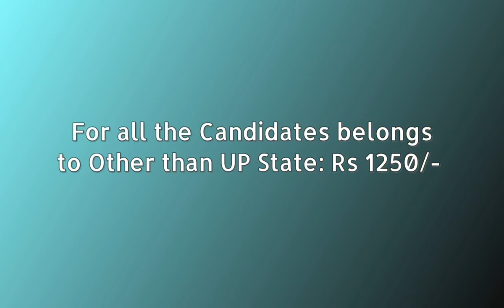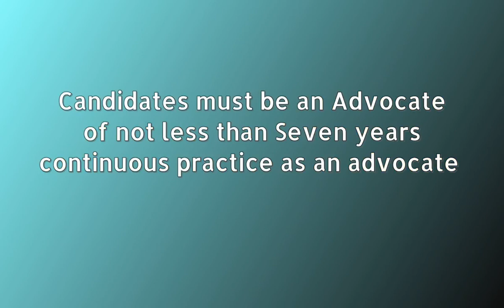Allahabad High Court UP HJS Admit Card 2021 – Prelims Postponed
* Allahabad High Court UP HJS Recruitment 2021 Apply Online for 98 Vacancy
* Allahabad High Court 2021 – Computer Asst Marks & Cutoff Marks Released
* Allahabad High Court UP HJS Admit Card Date Announced
* Allahabad High Court UP HJS Prelims Postponed

Important Links